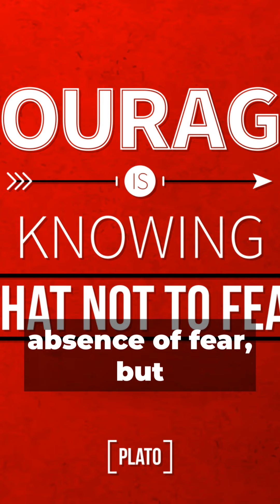The Path to Success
In this empowering video, we delve into the transformative journey of conquering fear as the key to unlocking your true potential and achieving success. Join us as we explore the importance of embracing fear, stepping out of your comfort zone, and taking bold actions towards your goals. Get ready to be inspired and motivated to push past your limitations and embark on your own path to success. Don't let fear hold you back any longer – it's time to step into your greatness!